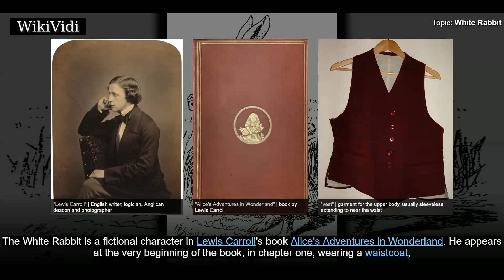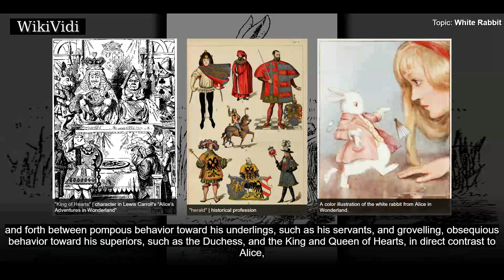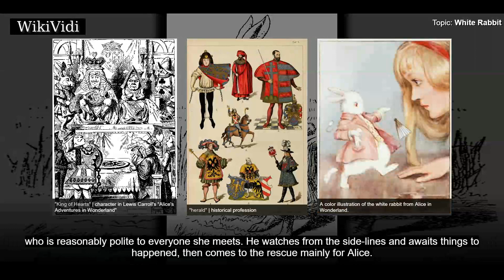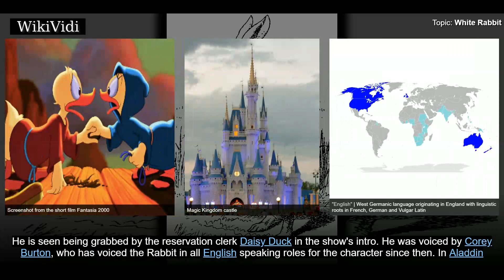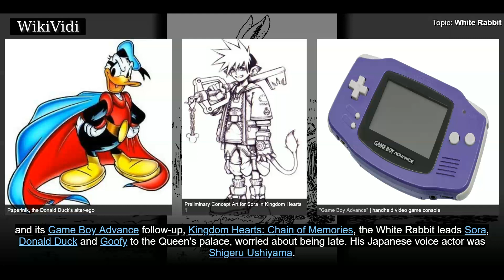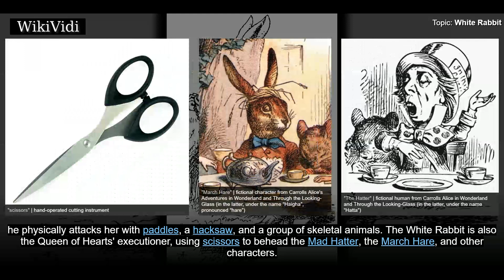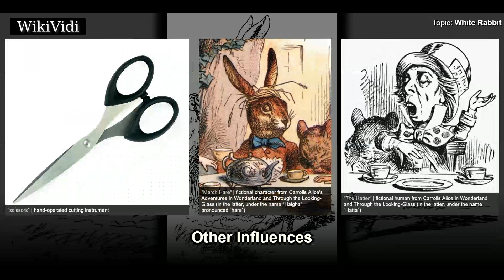WHITE RABBIT - WikiVidi Documentary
The White Rabbit is a fictional character in Lewis Carroll's book Alice's Adventures in Wonderland. He appears at the very beginning of the book, in chapter one, wearing a waistcoat, and muttering "Oh dear! Oh dear! I shall be too late!" Alice follows him down the rabbit hole into Wonderland. Alice encounters him again when he mistakes her for his housemaid Mary Ann and she becomes trapped in his house after growing too large. The Rabbit shows up again in the last few chapters, as a herald-like servant of the King and Queen of Hearts.

Shortcuts to chapters:
00:00:59 Personality
00:02:09 Disney film
00:04:28 Tim Burton film
00:05:07 Švankmajer film

Copyright WikiVidi.